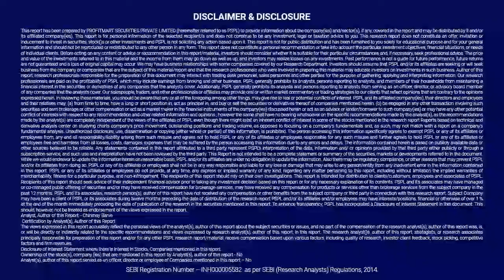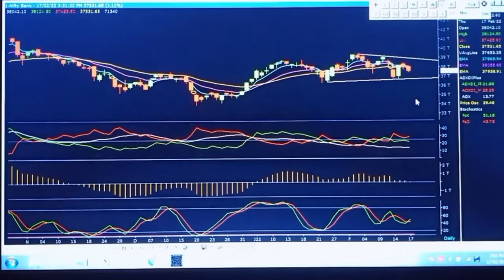Analysis of Nifty Tomorrow for 18 February 2022 | Nifty Prediction and Bank Nifty Chart Analysis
Today In this video, we are going to Analysis of Nifty Tomorrow for 18 February 2022 | Nifty Prediction and Bank Nifty Chart Analysis

Latest Share Market News, Latest Share Tips, Latest Share News,
Latest share Video, Latest Share Recommendation, Latest Stock News,
Latest Market Analysis, Latest Stock Analysis.

Profitmart is an emerging Broking house in India offering diversified investment options like Equities, Derivatives, Currency, Commodities, IPO, Mutual Funds. At Profitmart, we focus on delivering efficient trading software, supported by effective investing tools, which are helpful to maximize your profits.